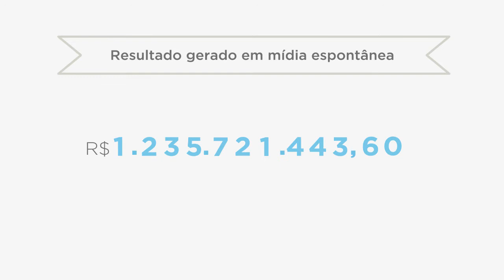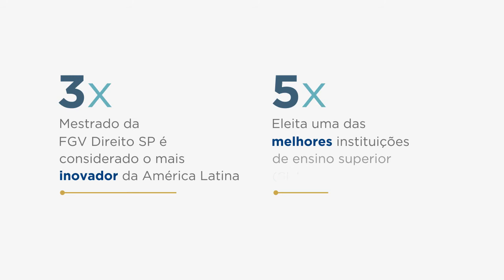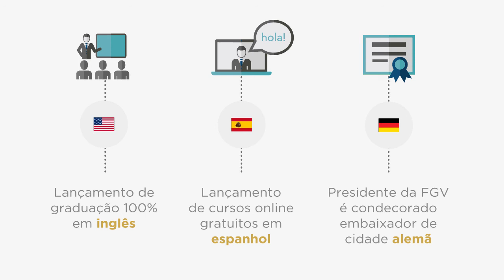Retrospectiva FGV 2015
Conquistas, realizações e números da Fundação Getulio Vargas durante o ano de 2015.